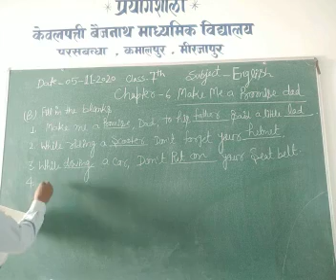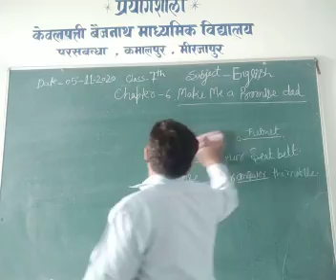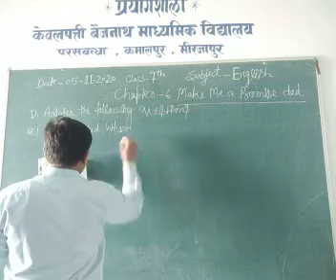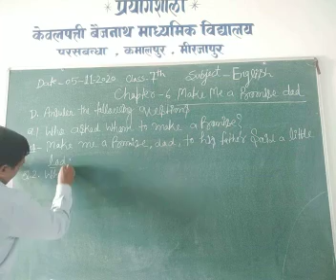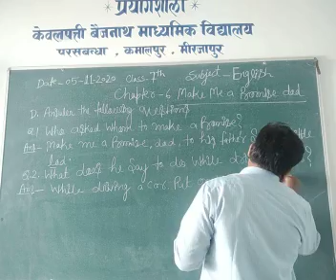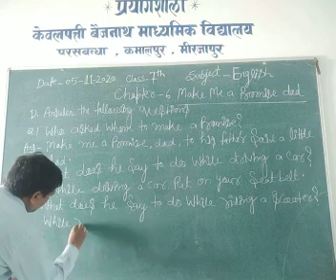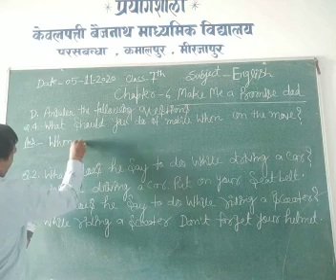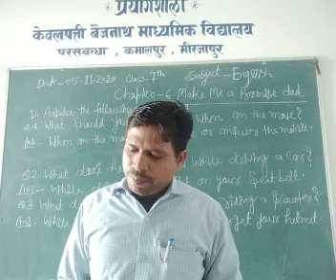Class 7 English November 5